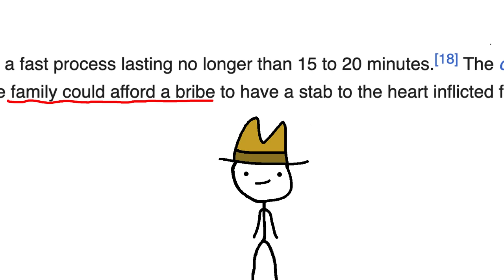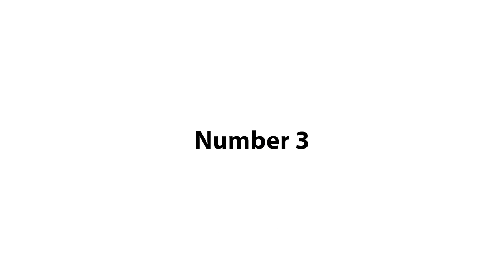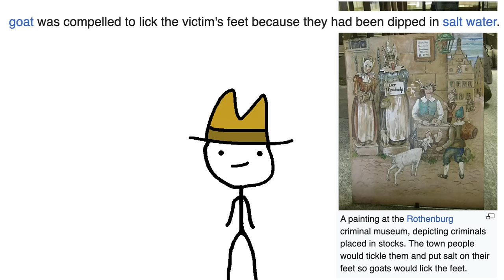The Most Painful Deaths In Human History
These are the worst deaths in human history they're pretty freaky